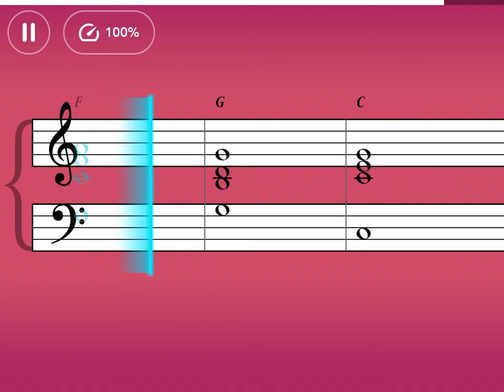Cool - Gwen Stefani - Pop Chords II - Simply Piano (#149)